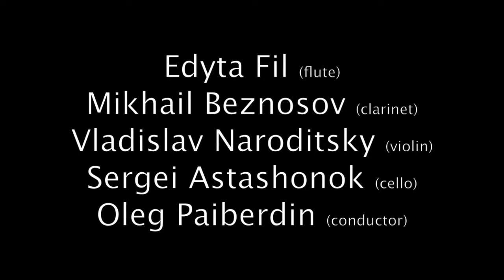Alexander Khubeyev: Carmina Urbana for flute, clarinet, violin and cello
Carmina Urbana for flute, clarinet, violin and cello by Alexander Khubeyev performed by GAME's soloists Edyta Fil (flute), Mikhail Beznosov (clarinet), Vladislav Naroditsky (violin), Sergei Astashonok (cello), Oleg Paiberdin (conductor) on March 26, 2011 at The Sterkh Gallery for Contemporary Arts, Surgut, Russia